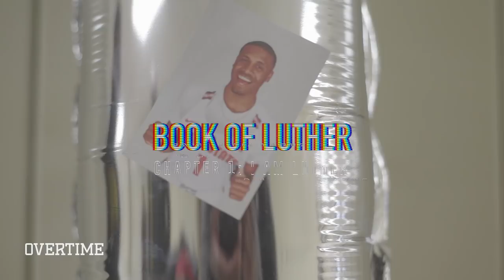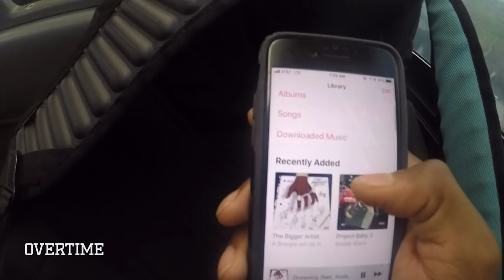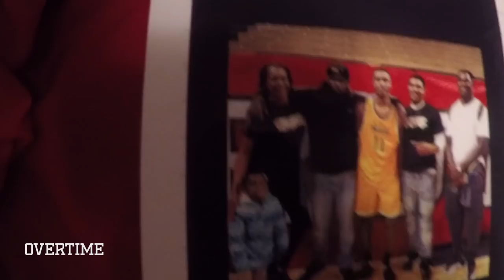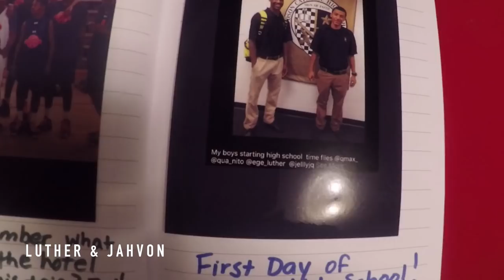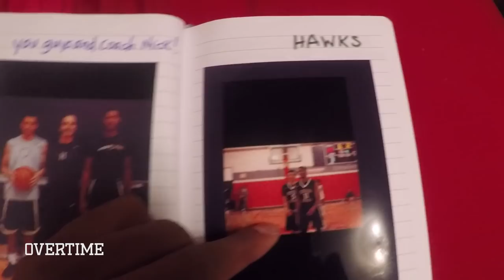The Book Of Luther: Chapter 1 Starring Luther Muhammad!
Ohio State commit Luther Muhammad is taking you through his senior season in the Book of Luther. In chapter 1, we get to watch Luther sign his National Letter of Intent and see what it's like for a high school basketball star in school. Luther grinds with teammates Jahvon Quinerly and Lou King as they get ready for a big season.

Big thanks to Hudson Catholic high school and their whole athletic department!